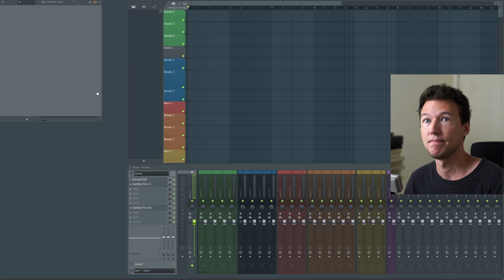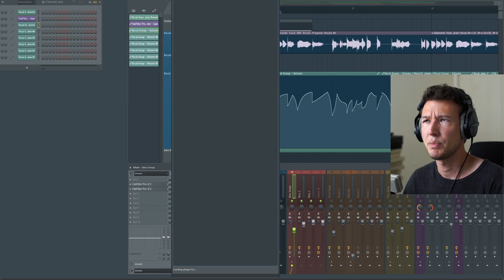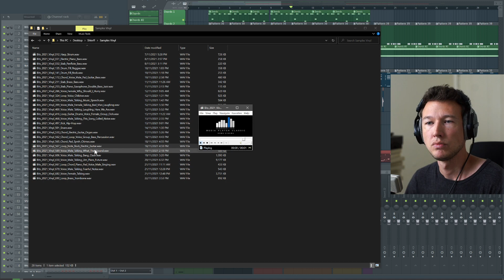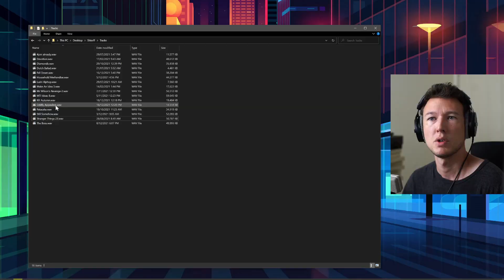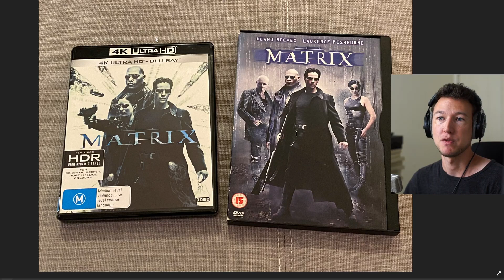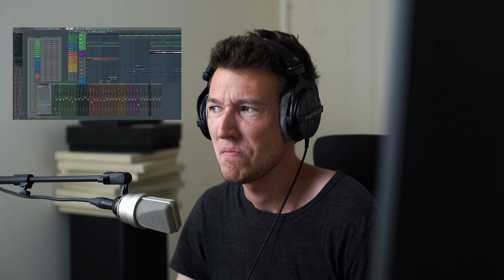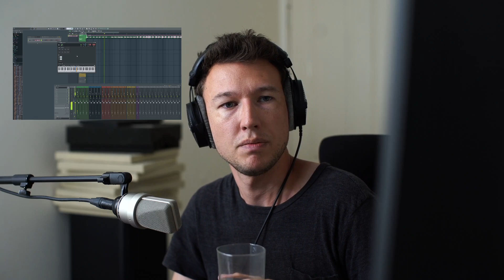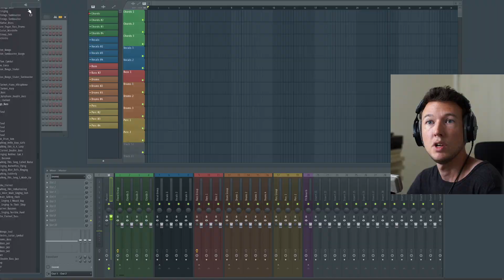Pogo Twitch Livestream - Dingling the squibbles - January 7th, 2022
Here is a one-off livestream Pogo did in early 2022. Here he goes through some of the stuff he has been working on, including his new record recording project and blender projects, and -of course- music projects.